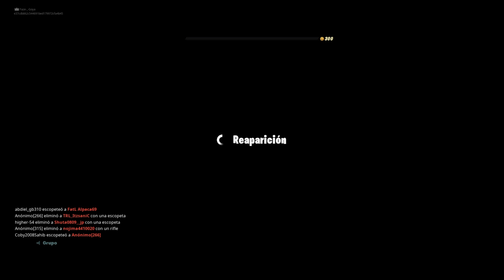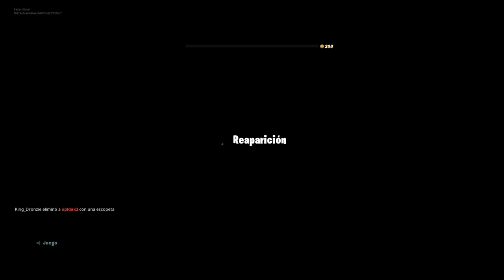Suport Kyan_pr_23